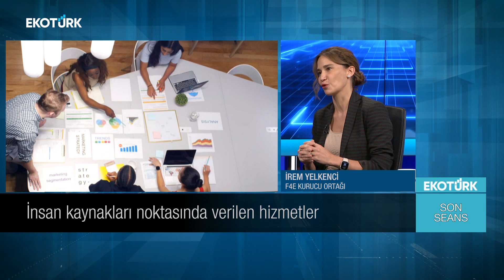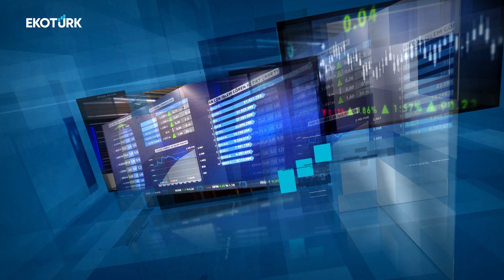Son Seans | İrem Yelkenci | Ali Çağatay | 09.12.2024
Son Seans'ta Ali Çağatay'ın bugünkü konuğu; İrem Yelkenci oldu.